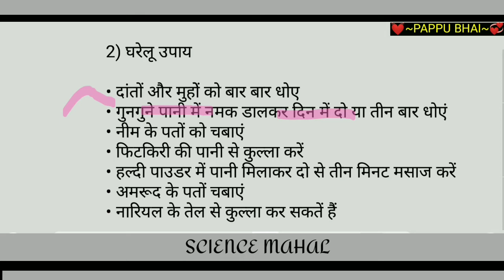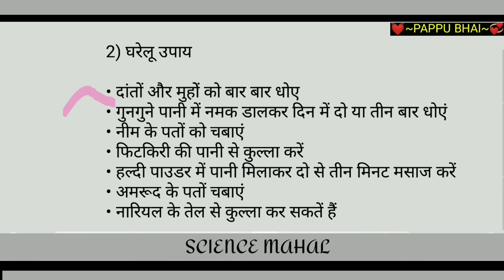पायरिया रोग कैसे होता है || पायरिया का घरेलू उपचार || payriya rog kaise hota hai || payriya rog ka g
पायरिया रोग कैसे होता है || पायरिया का घरेलू उपचार || payriya rog kaise hota hai || payriya rog ka gharelu upchar

1) payriya rog kaise hota hai
2) payriya rog ka gharelu upchar
3) payriya rog kya hai
4) payriya rog kise kahate hain
5) payriya ka ilaj
6) payriya rog kaise thik karen
7) payriya ka gharelu upchar
In sabhi ke bare mein maine bataya hai